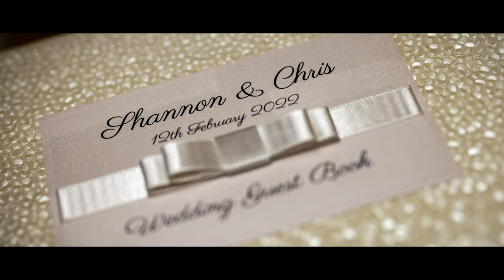Chris & Shannon Wedding Slides Video